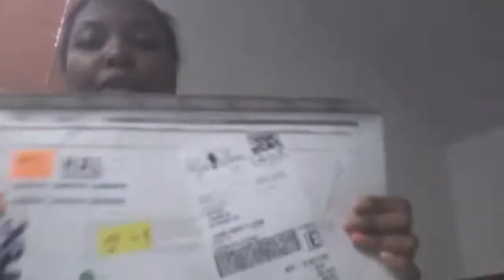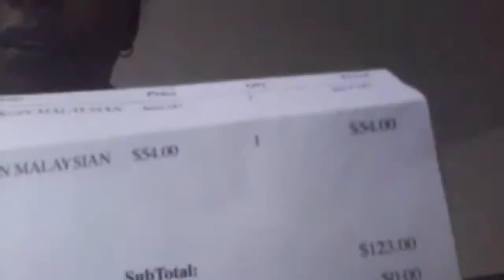Queenvirginremy.com QVR REVIEW MALAYSIA BODYWAVE